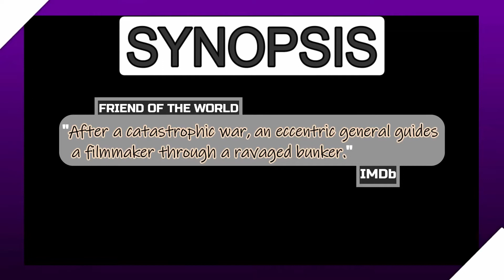FRIEND OF THE WORLD: Traielr #1 Reaction & Review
FRIEND OF THE WORLD seems like a very interesting indie film from director and writer Brian Patrick Butler. I can't say I'm personally too fond of some of the "art" in the background of the room (hence the blurring), but the plot is interesting, and the ventures into where this could go are very mysterious.

IMDb Synopsis (as of February 6th, 2021):
      "After a catastrophic war, an eccentric general guides a filmmaker through a ravaged bunker."
That way, you can see yours truly again as soon as I post a new video.

I have 6 total channels. The links below will take you to them.

Wanna talk with me or ask a question? You can visit "The A.L. Show" on FaceBook below:

As always, God bless you, and have a great day.